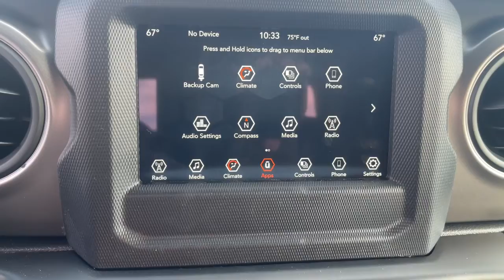2021 Jeep Wrangler North Myrtle Beach, Georgetown, Conway, Myrtle Beach, SC, Shallotte, NC M3557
Bright White Clearcoat New 2021 Jeep Wrangler available in Myrtle Beach, South Carolina at Myrtle Beach Chrysler Jeep. Servicing the North Myrtle Beach, Georgetown, Conway, SC, Shallotte, NC area.

2021 Bright White Clearcoat Jeep Wrangler Willys